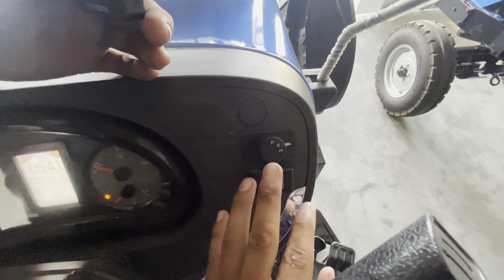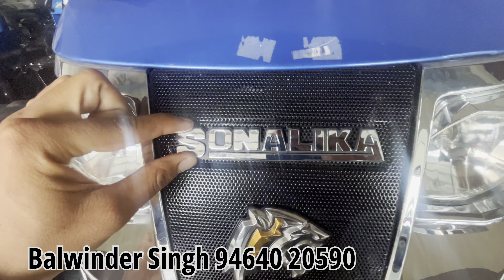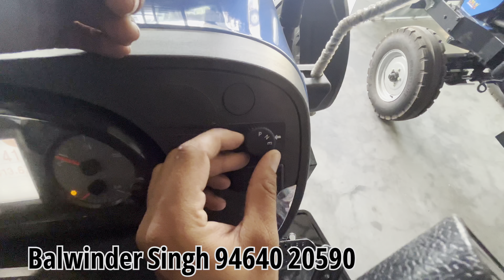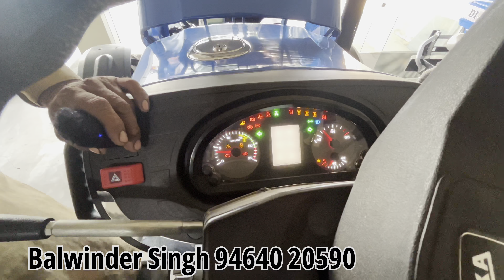Sonalika tiger DI 60 crdi 4✖️4 Full review | Sonalika crdi tractor